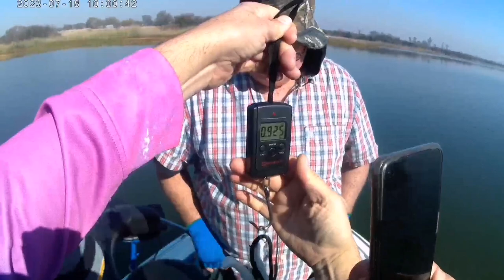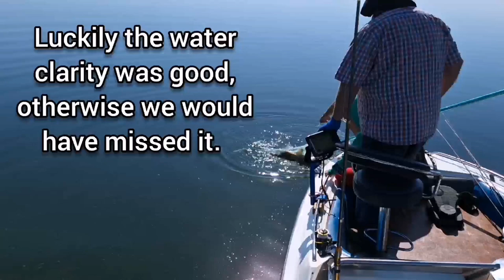Koue Oggende en Vis In Nette Op Roodekoppies Dam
Goeie Dag!

Ek was bevoorreg om weer tyd saam Nico op sy boot te spandeer. Ons was op Roodekoppies en dit was ysig koud voor die sonnetjie sy kop oor die bome begin druk het.
Gelukkig het die dam een van sy min dae met goeie sigbaarheid gehad, dit het ons 'n mooi karp laat raak sien in 'n kiefnet terwyl ons oor dit met die trolling motot gegaan het. Die vis het die net laat sak en as die water sigbaarheid slegter was kon ons dit dalk gemis het. Ons het 2 mooi karpe en babers uit gehaal. Alles nog lewendig.

Dankie vir die kyk!

M&A